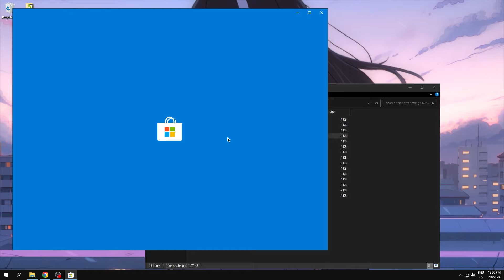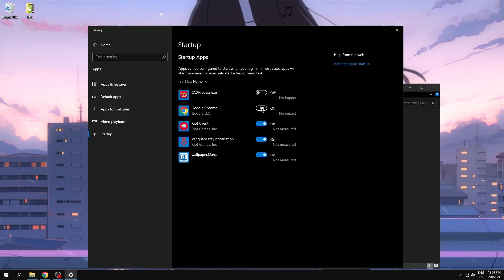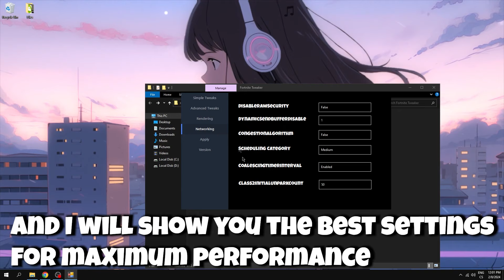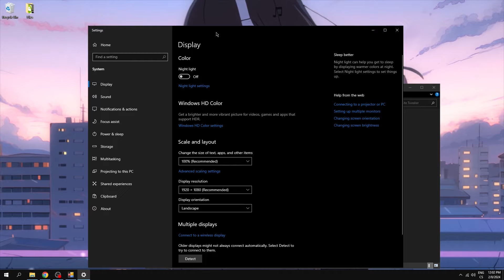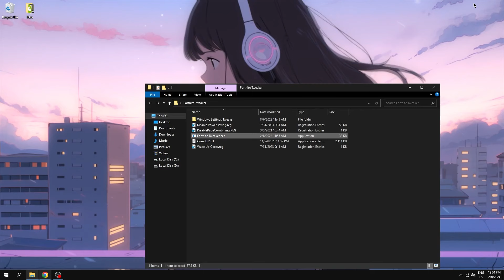*BEST* Fortnite FPS Boost Pack and Tool (Huge PC Performance Boost)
fortnite fpsboostfps boost fortnite
Attention Fortnite players! Are you tired of experiencing lag and low FPS while playing Fortnite? Look no further because we bring you the BEST Fortnite FPS Boost Pack - now available for you to download and install. This incredible fortnitefpsboostpack known as ZERO DELAY, is designed to give your game the ultimate fpsboost In this video, we'll guide you through the step-by-step process of installing the FPS Boost Pack, enabling you to enjoy smoother gameplay and improved frame rates. Don't let performance issues hold you back, get the BEST Fortnite FPS Boost Pack - ZERO DELAY and elevate your gaming experience today!

SEO by Zewy